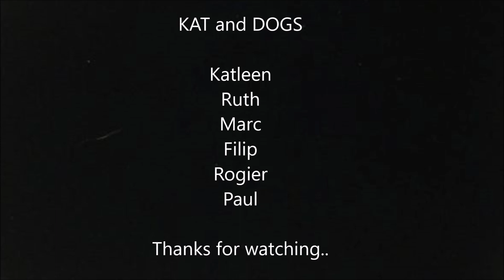Crazy Love (cover)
"Crazy Love" is a romantic ballad written by Northern Irish singer-songwriter Van Morrison, this cover is based on the version by  Paloma Faith..
special thanks to MARIO for the soundmix ♫